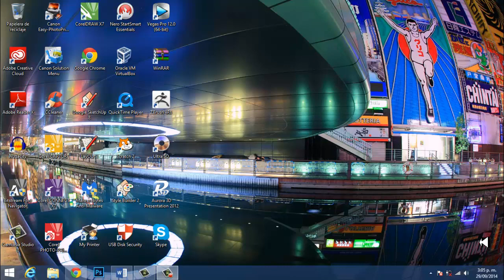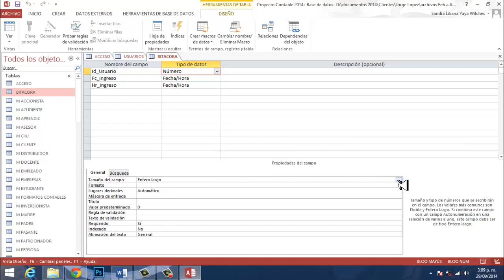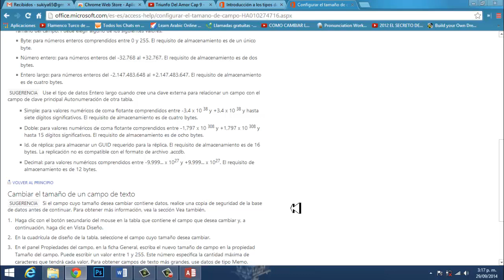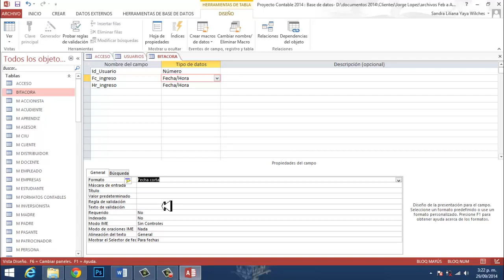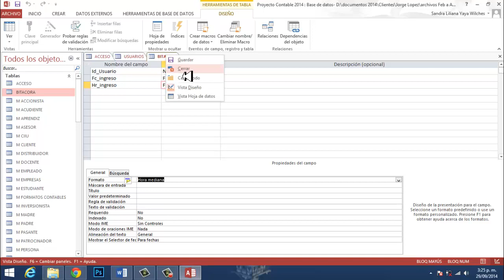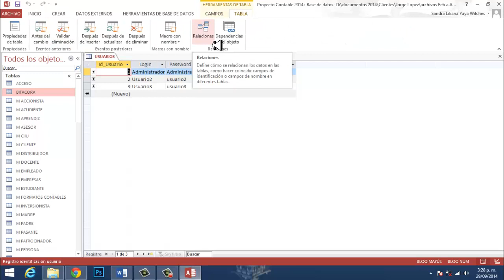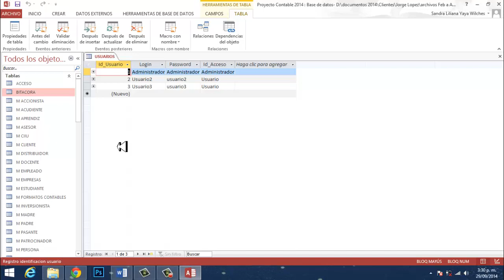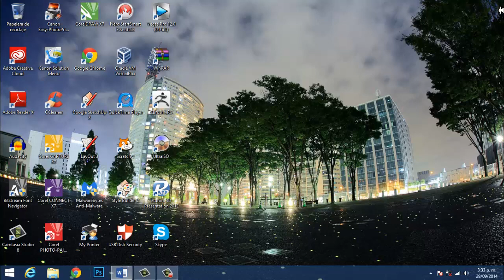Video Ciclo Of2013 Access 007 Descripcion tabla Proyecto Parte 2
En este video describo una de las tablas del formulario Ingreso Usuarios del Proyecto Contable 2014 en lo cual se trata el tema de tamaño de campo de un tipo de dato número y aspectos relacionados con tipo de dato fecha y hora.